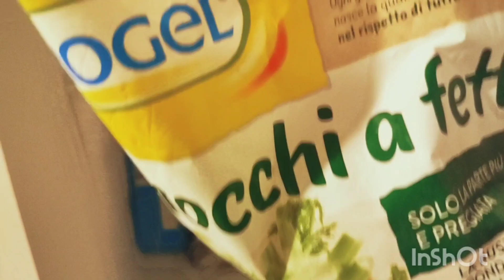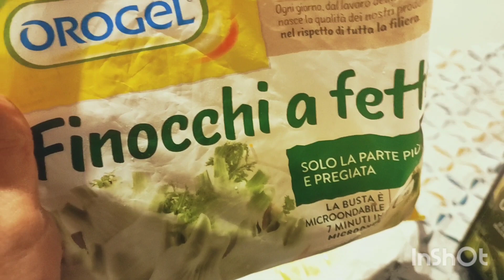Oggi niente spesa! 🙈Cena svuota frigo🥬🥔 Saluto qualcuno di voi!ricettevegan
Modifica con InShot vostri canali. @IncucinaconBmax.   @ourhomeyraj @annatoscana555.@LepiantediTere @Stefania1991.